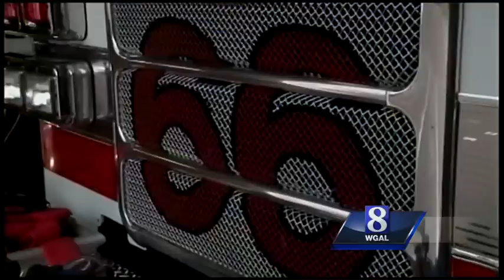Need for volunteer firefighters at crisis level, lawmaker says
There are half as many volunteer firefighters today as there were 20 years ago. Now one Pennsylvania lawmaker is making a pitch to reverse the trend.